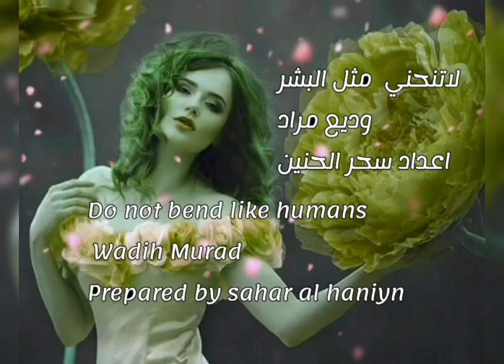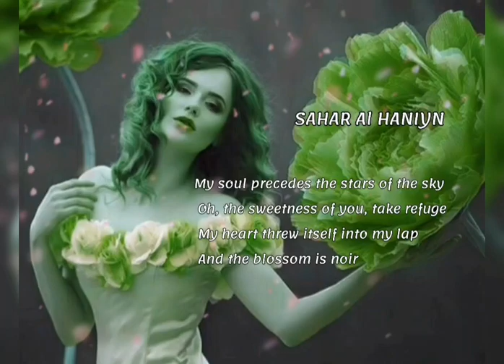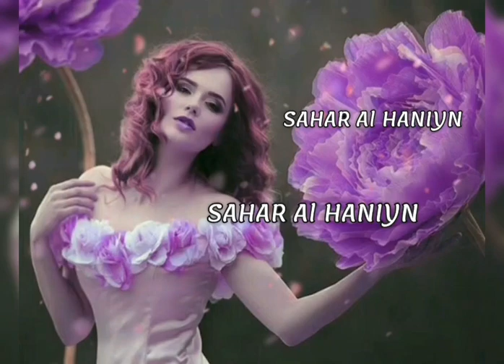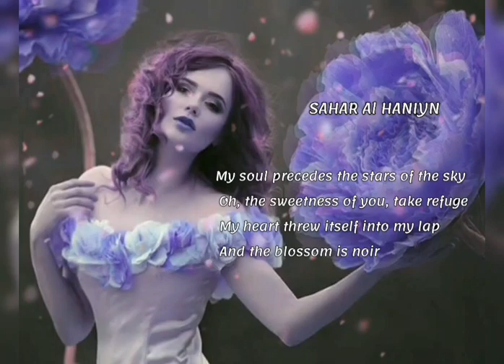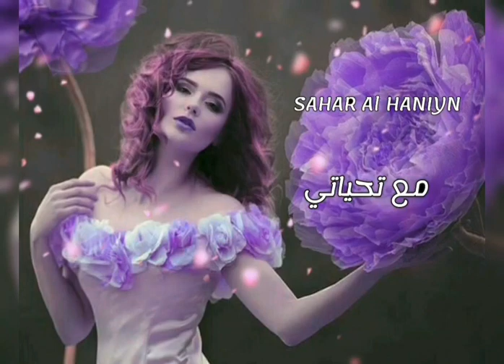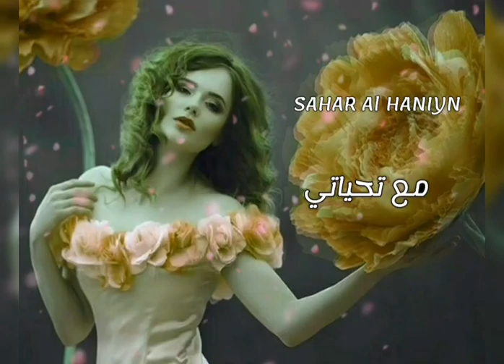لاتنحني مثل البشر..وديع مراد..مع تحياتي Sahar al haniyn